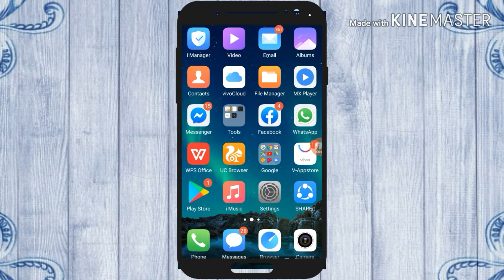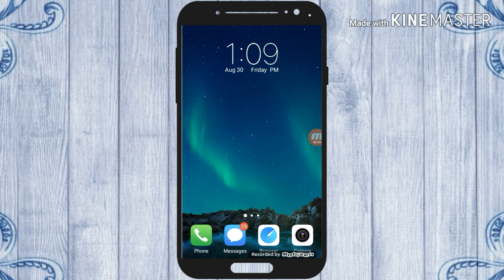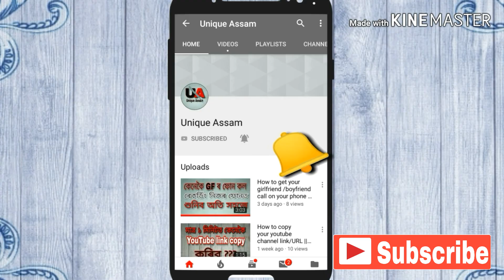NRC Assam | How to check name in final NRC draft List || (ASSAMESE)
NRC Assam | How to check name in final NRC draft List ||

hi bondhu hokol ajir ai video khonot moy kom je kenedore choranto nrc name sabo.
aha kro video khon vaal lagibo..